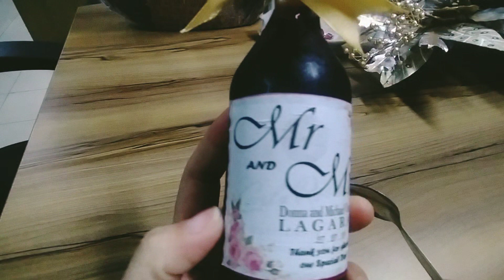sounds asmr bottle